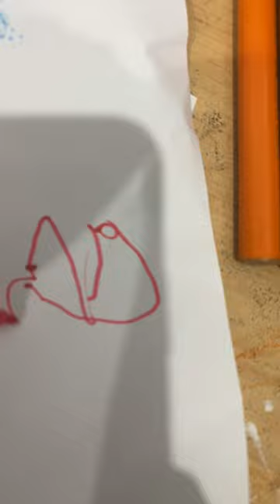Drawing a cat with my left hand